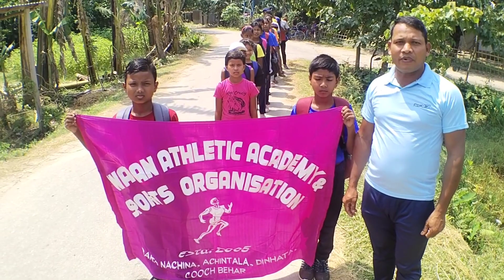দেউর হাট মিট খেলতে গিয়ে // athletic video